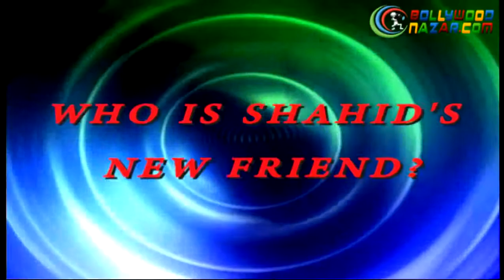WHO IS SHAHID'S NEW FRIEND